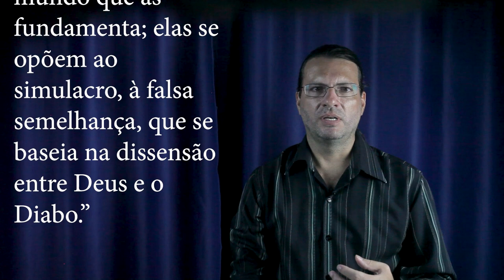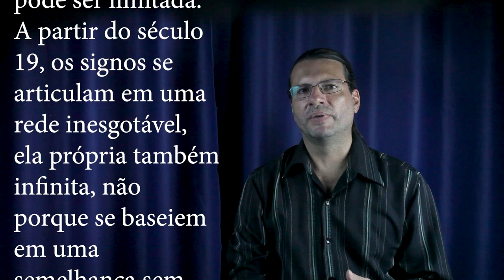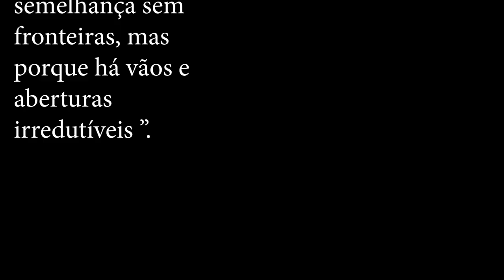NIETZSCHE, FREUD, MARX, uma palestra por MICHEL FOUCAULT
Apóie este trabalho tornando-se um Apoiador em nosso financiamento coletivo, tendo benefícios como cursos online exclusivos

Esse vídeo fala da palestra NIETZSCHE, FREUD, MARX, por MICHEL FOUCAULT,

Oi pessoal. Os cursos da História da Sexualidade estão agora na Hotmart para quem quiser fazer.

Esse canal faz parte do projeto Imersão em Nietzsche e Foucault, desenvolvido por Rodrigo Guim e envolve processos de discussão e trabalho em grupo, agora também este canal. Se você estiver interessado em fazer parte de uma imersão pessoal ou on-line, poderá participar do grupo do Facebook para se manter informado sobre os eventos

Referência:
Nietzsche, Freud, Marx. Palestra de Michel Foucault transcrita em diversos livros..